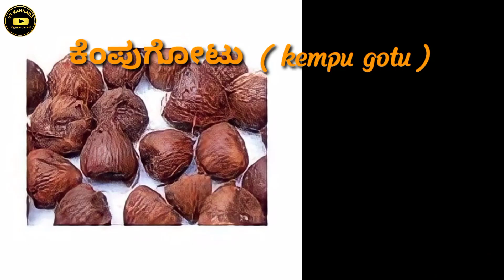Today arecanut price | Today chali price | Today Ginger market price | Today shivamogga apmc price